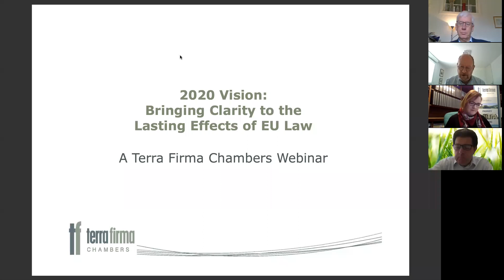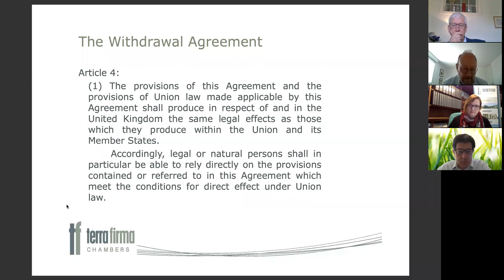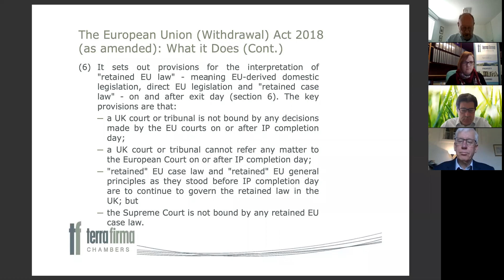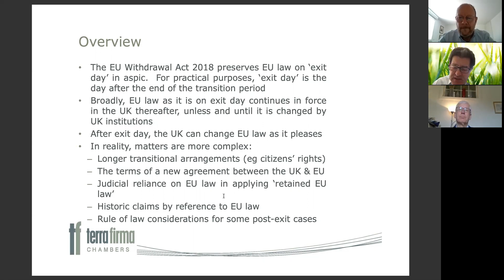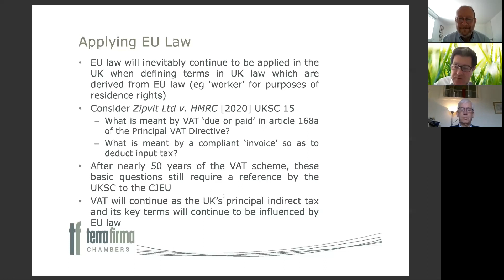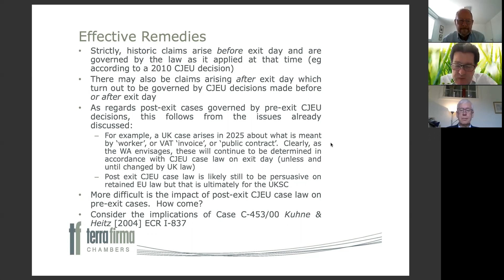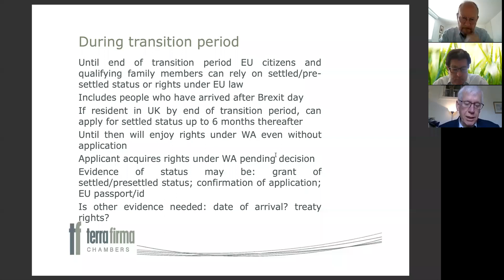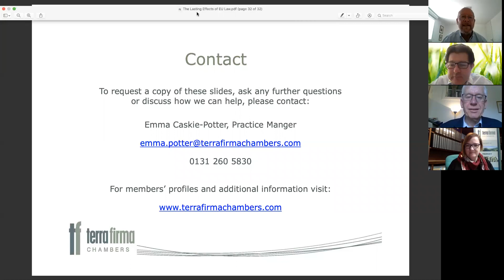Terra Firma Chambers' Webinar - 2020 Vision: Bringing Clarity to the Lasting Effects of EU Law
Presented live on 19th May 2020, this one hour webinar features short talks covering the lasting effects of EU law post-Brexit, including EU citizens' rights to access public services.